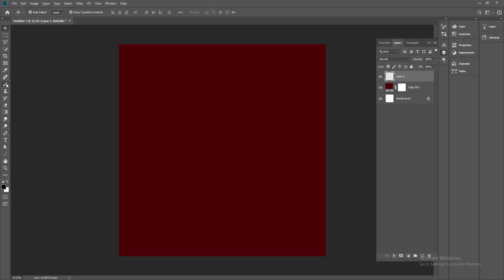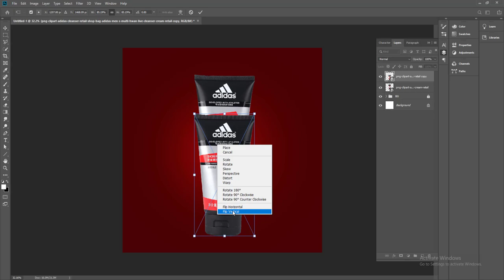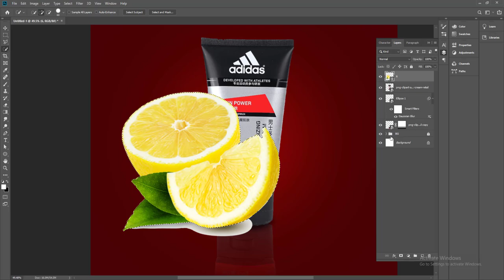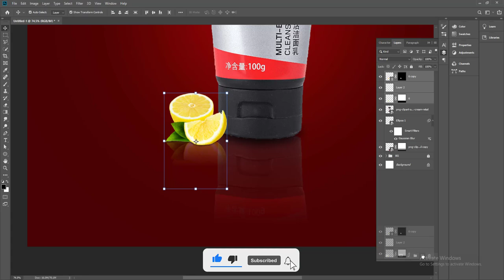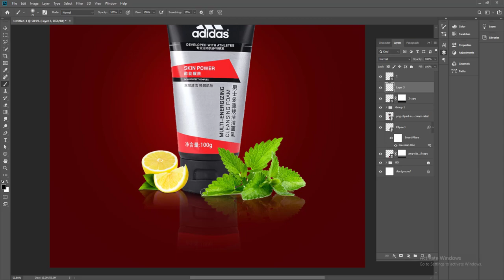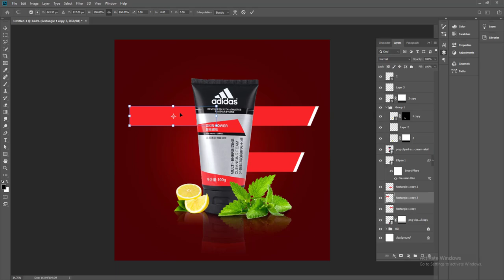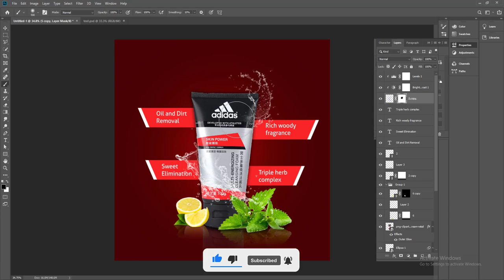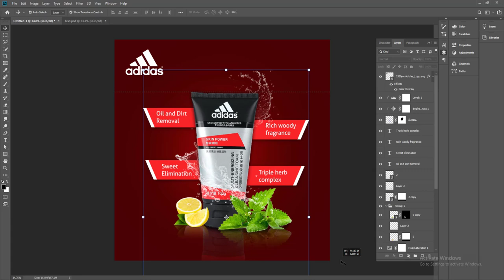Product banner design - Social Media Post Design in Photoshop | Adobe Tutorial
Thanks.